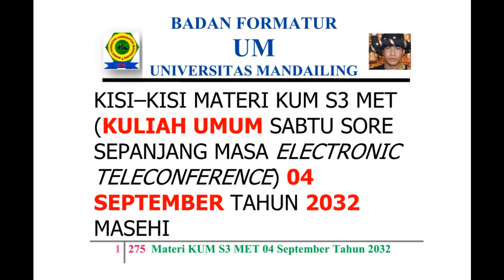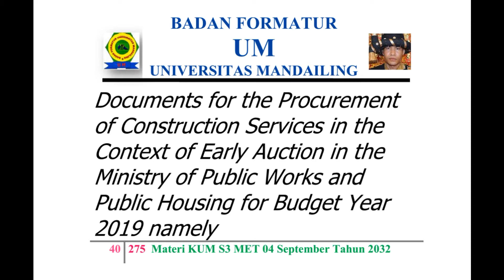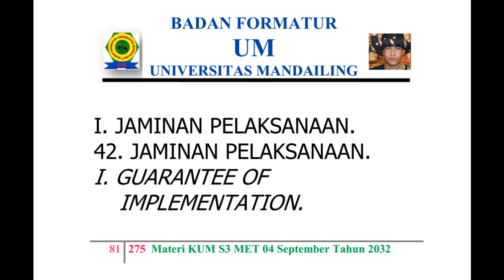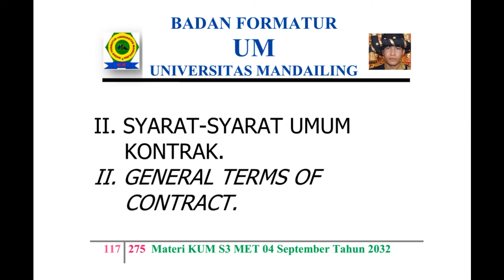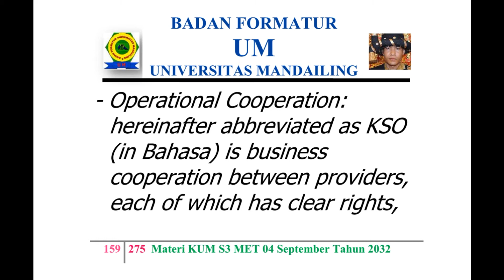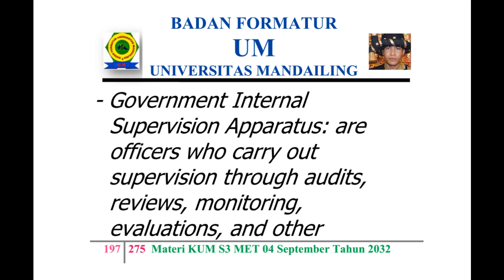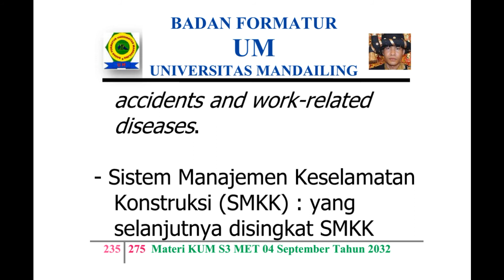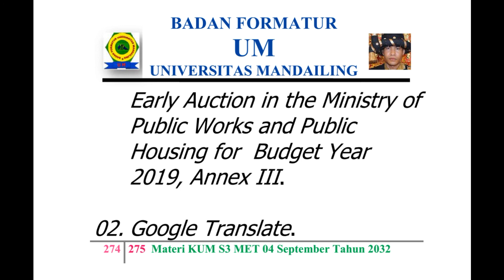UM (Universitas Mandailing) Menuju Berdiri, Materi Kuliah Sabtu (KUM S3 MET) 04 September 2032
KISI – KISI MATERI KUM S3 MET (KULIAH UMUM SABTU SORE SEPANJANG MASA ELECTRONIC TELECONFERENCE) 04 SEPTEMBER TAHUN 2032 MASEHI
MISSION OF MATERIALS OF THE PUBLIC LECTURE OF AFTERNOON SATURDAY OF ALL TIME WITH ELECTRONIC TELECONFERENCE OF MONTH SEPTEMBER, 04TH OF YEAR 2032 AD (ANNO DOMINI)